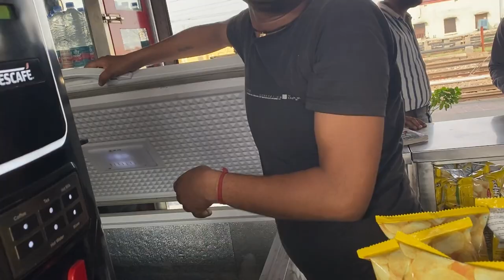Ramnagar me ki masti || Vlog 20 || famous place in ramnagar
Hey guys,